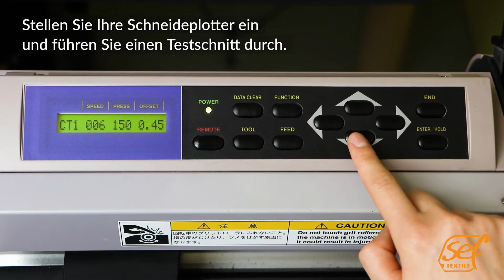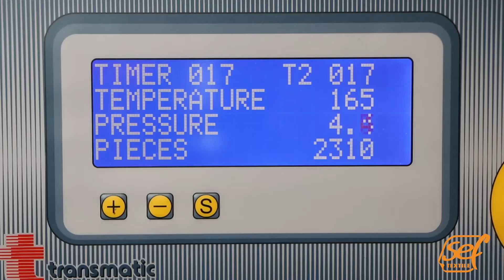[DE] VELCUT RANGE _ SEF TEXTILE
Do you know the heat transfer films VelCut range from SEF Textile?
Here is everything you need to know about it!

Title: Midnight Snack
Type of music: Retro Hip Hop
Mood: Vintage